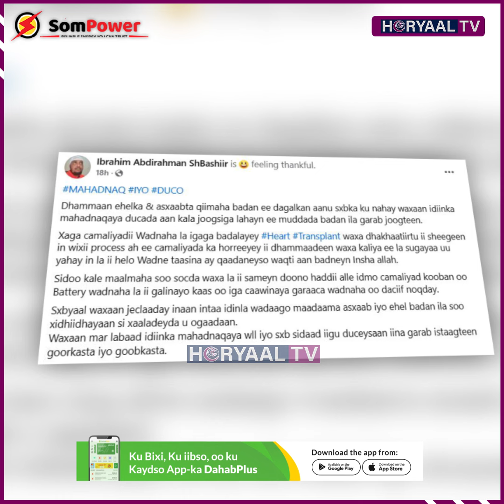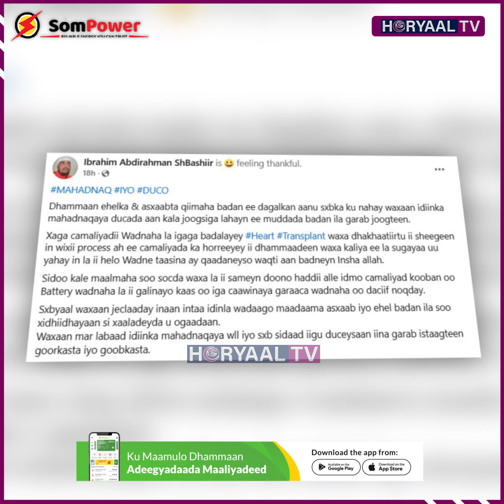DEGDEG: Ninkii Soomaalidu u Ducaysay oo Fariin Soo Diray